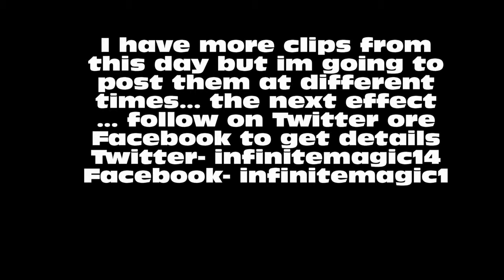School Magic 2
Ghost bills live.